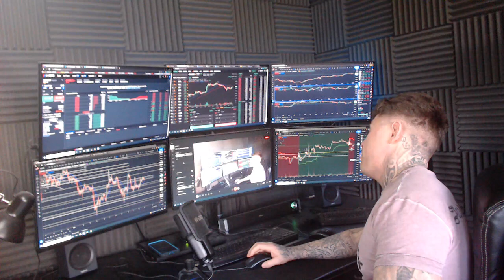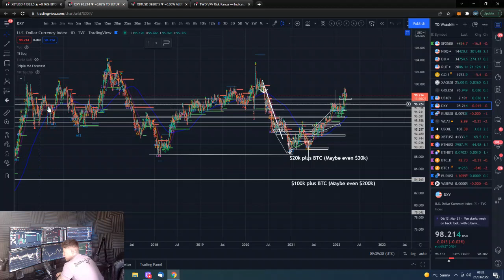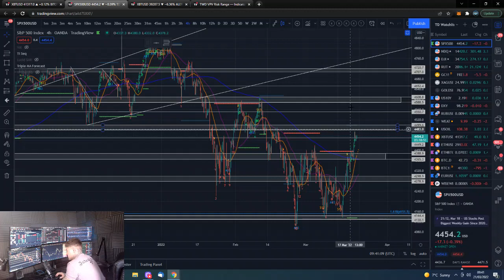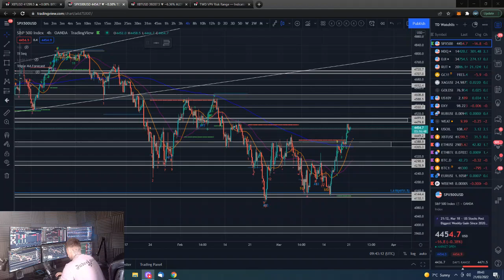🔋 Morning Bitcoin update 21st Mar 2022 - Trend Neutral $39,000 & $36,000 support $42,000 resistance